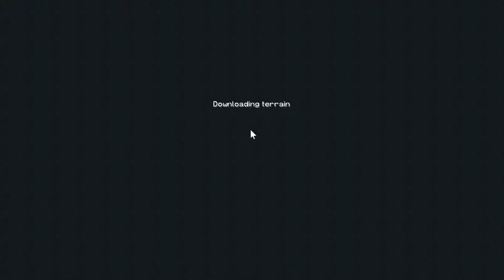Uncle Genny's Modpack Ep. 4 "Dragon Island, Nether & Ghost Ship!" PC Gameplay Lets Play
From the twisted and handsome minds of Attack of the B-Team comes a NEW wild and wacky modded experience:
Uncle Genny's 100% Organic & Free-Range Modpack!

 YOUR VERY OWN STARTER RV HOME - Forget dirt huts, you get a custom starter RV complete with bed, storage, kitchen, furnace, and more! Plus you can put it back in your pocket and take it with you thanks to the Capsules mod! (Hint: there are FIVE different RVs...try to collect them all!)

IN GAME GUIDEBOOK FOR NEW PLAYERS - "How do I build a portal to Tropicraft? How do I generate power? What storage solutions are available?" We know not everyone is an expert player, so Cousin Dash put together a guidebook to help answer some of the most common questions.  You'll find it on the bookshelf in your RV!

TONS OF CUSTOMIZED DIMENSIONS TO EXPLORE - Thanks to Uncle Genny, you'll never run out of uncharted lands to explore. But we didn't just slap in some dimension mods and call it a day!  EVERYTHING has been heavily customized to provide unique experiences for each dimension...dozens of awesome new custom structures, LOADS OF SECRET LOOT and easter eggs, dimension-specific mods & monsters, and more! Even the NETHER has been completely overhauled...and it's breathtakingly nightmarish!!!

IT BELONGS IN A MUSEUM - Channel your inner Indiana Jones as you dig up lost artifacts, dinosaur bones, and raid temples & ruins! Just don't awaken the cursed Pharoahs...

WELCOME TO JURASSIC PARK - Capture live DINOSAURS in the prehistoric jungles of Tropicraft, or grow your own from fossilized DNA. Life...Uh Uh...finds a way.

SECRET UNDERGROUND SOVIET LABORATORIES - Russian scientists have been experimenting with CYBERNETICS in their secret underground labs.  Strap on your gas mask as you battle cyborg zombies, terminator creepers, and robotic dinosaurs!  Discover the Soviet technology available to turn yourself into a CYBORG!!!

WACKY AUTOMATION - You won't find any auto farming/planting/breeding/etc machines in Uncle Genny's! Instead, tame and train RATS to harvest your crops, double your ores, fight the wither, and more! Villager trading? Just cut their head off...instant villager trading machine!

A BUILDER'S PARADISE - There are TONS of options for themed builds thanks to Unlimited Chisel Works...hidden doors, rooms, and more thanks to the Secret Rooms mod...and decorate your base with Mr Crayfish furniture!

EAT WEIRD FOODS - Wanna eat human flesh or bugs?  Well, you're a sicko...but YES you can do that too! We also have tacos for those with more "normal" appetites.

Plus we've got...

GHOST PIRATES...FART GENERATORS...RIDEABLE FIRE BREATHING DRAGONS...SWAN BOATS...TINY MOB FARMS...OODLES OF WILD & DOMESTIC ANIMALS...GUNS...GO-KARTS...PECKERFIGHTS... and soooo much more!!!

We've spent nearly a YEAR hand crafting "Uncle Genny's" and it's crammed FULL of adventure, exploration, easter eggs, custom structures, and FUN!

Follow me everywhere!

Watch Live on Twitch: twitch . tv / chills504

creativecommons . org/licenses/b...